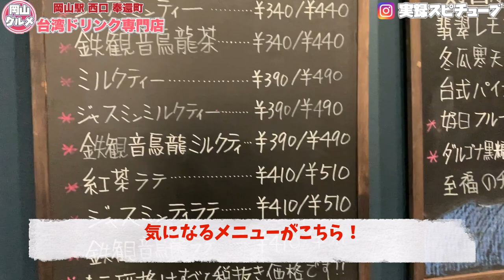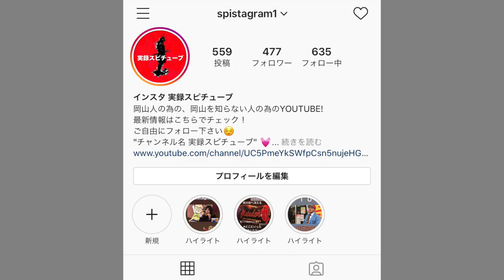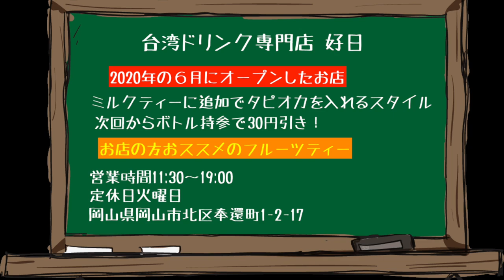岡山グルメ 奉還町 【本場のタピオカのお店 】おしゃれで可愛いお店《台湾ドリンク専門店 好日》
《台湾ドリンク専門店 好日》

定休日火曜日